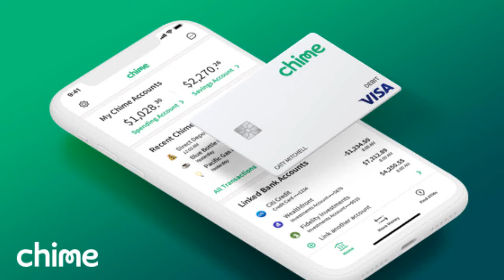Do chime do loans ? How to get CHIME LOAN ?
In this video we gonna talk about chime and loans and how you can Chime loan.